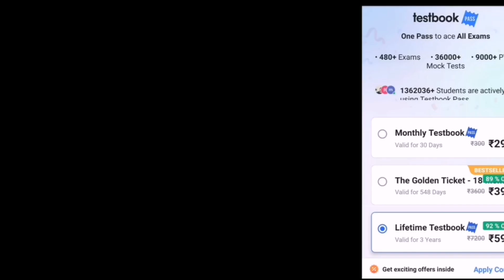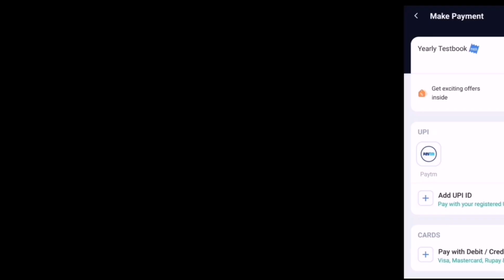Esic Mts exam date update 🔥| esic mts exam date 2022